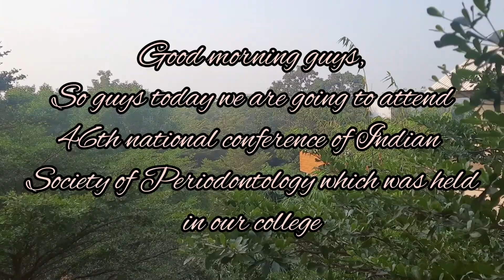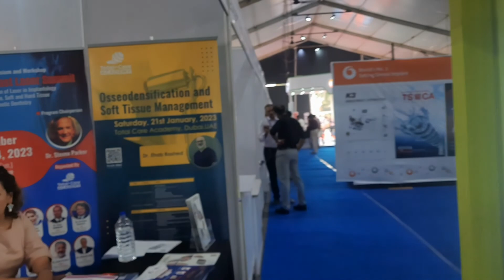46th Annual Conference of Indian Society Of Periodontology | Life of a dentalstudents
Hey guys
so guys in this video i had shared some clips of OUR 46th annual conference of indian society of periodontology...
So guys hope you all will enjoy this video.

follow us in instagram for latest update :-